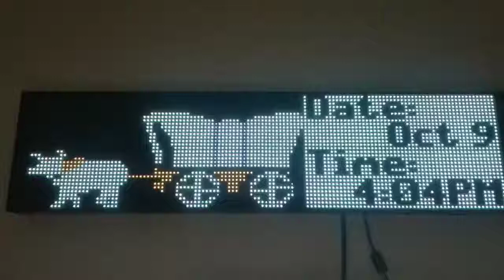Oregon Trail Clock